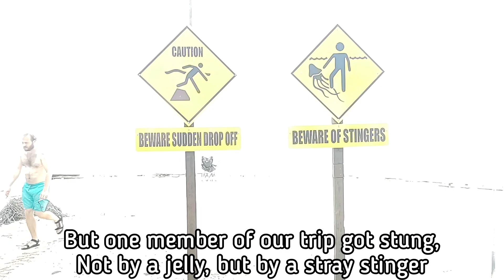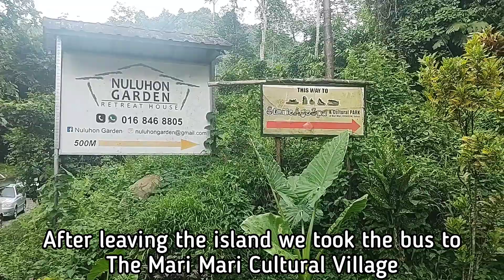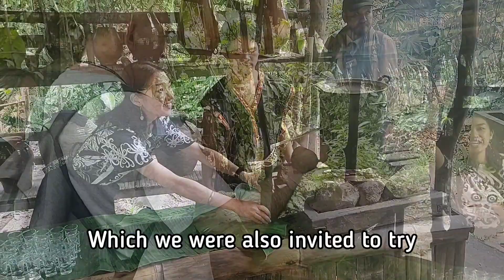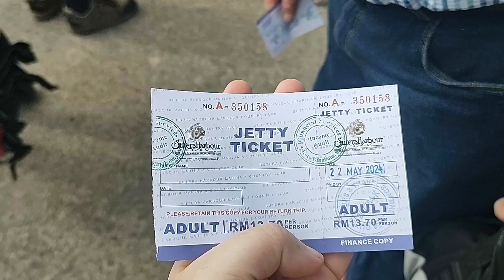Cat goes to Boreno - Day 1 - Kota Kinabalu - Manukan Island & Mari Mari Cultural Village